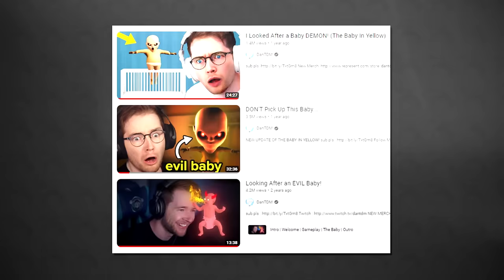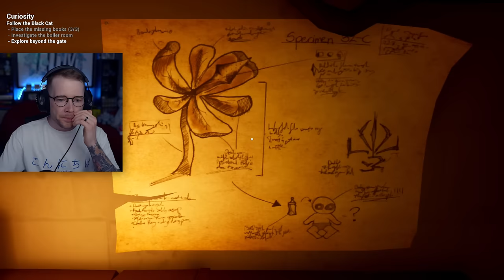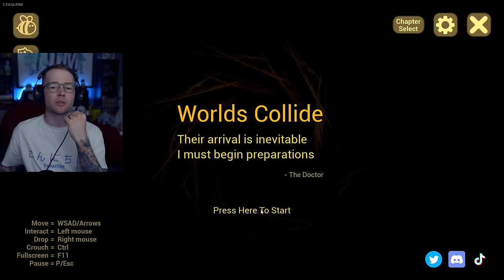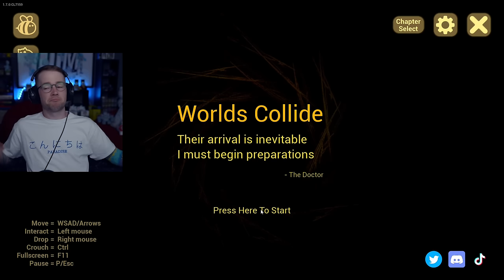I Don't Get Paid Enough For This.. (Baby in Yellow BLACK CAT UPDATE)